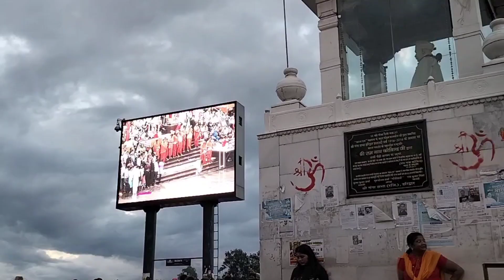হরিদ্বার ভ্রমণ | হর কি পৌড়ি ঘাট মনসা মন্দির রোপওয়ে | Haridwar tour plan | Ganga Aarti Har ki pouri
মৌমিতা'স কিচেন এন্ড ব্লগে আপনাদের সবাইকে স্বাগতম আমি আজ আমার ভিডিওর মধ্যে দিয়ে আপনাদের হরিদ্বার তীর্থ করাবো হরিদ্বার ঠিকভাবে দেখতে গেলে দুদিন লাগে। একদিন মনসা দেবী মন্দির এবং চন্ডীমাতা মন্দির অন্য দিন হরকী পৌড়ি ঘাটের আরতি | হর কি পৌঁড়ি ঘাটের আরতি এক অপূর্ব সুন্দর মুহূর্ত তৈরি করে || আর চন্ডীমাতা মন্দির দর্শন করার ব্যবস্থা আছে রোপওয়ে করে মন্দির দর্শন করা যায় এবং রোপওয়ে উঠে যে প্রাকৃতিক দৃশ্য আমরা দেখতে পাই তার কথা না বললেই নয় দুহাত ধরে দিয়ে আলিঙ্গন করি আপনারা একবার করবেন বন্ধুদের মধ্যে শেয়ার করার অনুরোধ রইল ভিডিওটি ভালো লাগলে লাইক দিয়ে চ্যানেলটি সাবস্ক্রাইব করে পাশে থাকা বেল আইকনটি প্রেস করে আমার বন্ধু হবেন ধন্যবাদ |